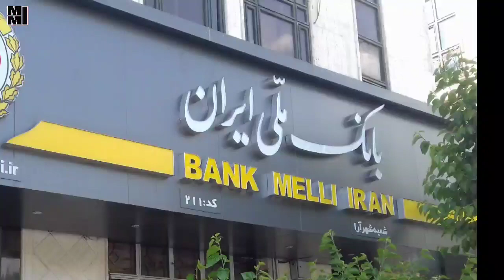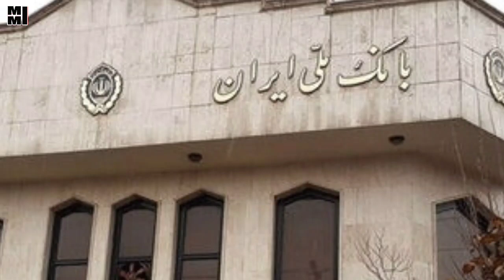فیلم لحظه دستگیری سارقان صندوق امانات بانک ملی صحبت ها و جزئیات ماجرا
تصویری که خبرگزاری ایسنا از سارقان منتشر کرده

مقامات قضایی و پلیس تهران گفته‌اند که دزدهای بانک ملی شعبه دانشگاه که پنج روز پیش اقدام به سرقت از این بانک کرده بودند در «ایران و خارج از ایران» بازداشت شده‌اند.

علی صالحی، دادستان تهران، سارقان دستگیر شده را «۱۳ نفر» اعلام کرده و بدون اشاره به نام کشور گفته است «۳ نفر متواری در کشورهای همسایه بودند که دستگیر شدند.»

خبرگزاری تسنیم در باره کشوری که ۳ سارق متواری در آن دستگیر شده‌اند، توضیحات بیشتری داده و نوشته: «برخی از سارقان صندوق امانات بانک ملی پس از سرقت به "ترکیه" متواری شده بودند که با تلاش‌های نیروی انتظامی در این کشور بازداشت و به ایران بازگردانده شدند.»

آقای صالحی همچنین خبر از کشف «مقادیر زیادی از اموال مسروقه در فرودگاه امام در ماشینی که توسط متهمان تهیه شده بود»، داد.

حسین رحیمی، رئیس پلیس تهران هم در یک گفتگوی تلویزیونی ادعا کرد که "یکی دو روز است که سارقان بانک ملی بازداشت شده‌اند" اما توضیح نداد که چرا خبر دستگیری آنها زودتر منتشر نشده بود.

سرقت به سبک هالیوود؛ چگونه سارقان حرفه‌ای به صندوق‌های امانی بانک ملی دستبرد زدند؟

سرقت از بانک ملی؛ اعتراض مال‌باختگان و برکناری دو مدیر ارشد شعبه

حسین رحیمی، رئیس پلیس تهران در حال نمایش اموال کشف شده از سرقت بانک ملی

آقای رحیمی همچنین گفت «تقریبا تمامی سارقان و مرتبطان این سرقت» و «بخش اعظمی از اموال مسروقه کشف شده است.»

رئیس پلیس تهران در خصوص میزان اموال سرقتی کشف شده توضیحی نداده است.

آقای رحیمی گفت: «از ساعات اولیه روز دوشنبه که از سرقت مطلع شدیم با تشکیل کارگروهی از کارآگاهان ویژه برای شناسایی و دستگیری سارقان اقدام کردیم.»

به گفته او «از عوامل بانک کسی در سرقت شرکت نداشته اما ۲ نفر قصوراتی داشتند که بازداشت شدند.»

پنج روز پیش خبری منتشر شد که براساس آن یکی از شعب بانکی ملی ایران در تهران هدف سرقتی کم‌نظیر به سبک فیلم‌های هالیوودی قرار گرفته که این سرقت بازتاب گسترده‌ای یافت.

این اتفاق روز یکشنبه و هم‌زمان با ایام تعطیل در ایران بود و رسانه‌ها پیشتر گزارش داده بودند که سارقان محتویات حدود «۲۵۰ صندوق امانی» را به سرقت برده‌اند که بعدا بانک ملی این رقم را «۱۶۸ صندوق» اعلام کرد.

سرقت چگونه اتفاق افتاد؟

این اتفاق روز یکشنبه و هم‌زمان با ایام تعطیل در ایران بود.

بر اساس گزارش‌ها، سارقان، ساختمانی که در نزدیکی بانک قرار داشت را برای ورود به بانک انتخاب کرده بودند.

گفته شده آشنایی سارقان با این شعبه بانک باعث تدابیری از سوی آنها شده بود؛ از جمله اینکه آنها تمامی دستگاه‌های ضبط تصاویر مدار بسته امنیتی بانک را هم با خود بردند.

خبرگزاری مهر به نقل از «منابع آگاه» گفت سیستم هشدار بانک که باید هم به موبایل رئیس بانک و هم به سامانه پلیس متصل می‌بود، فقط به موبایل رئیس بانک متصل بوده است و این سرقت به موبایل رئیس بانک پیامک شد «اما به دلیل اینکه در سنوات گذشته این سامانه هشدار اشتباهی داده بوده است رئیس بانک به این پیامک اعتنایی نکرد و فکر کرد مانند دفعات قبلی پیامک اشتباه است.»

البته رئیس پلیس آگاهی تهران بزرگ گزارش‌ها درباره «به صدا در آمدن آژیر خطر یا ارسال هشدار به رئیس بانک» را رد کرده است.

به دلیل اینکه بانک از محتویات داخل صندوق امانات اطلاعی نداشته رقم دقیقی از اموال مسروقه در دسترس نیست.

اعتراض مالباختگان و برخورد با آنها

دو روز پس از این سرقت مال‌باختگان با حضور در مقابل شعبه دانشگاه بانک ملی دست به اعتراض زدند و همچنین اعلام شد که دو مدیر ارشد این شعبه هم برکنار شده‌اند.

جمعی از مال‌باختگان در روزهای سه‌شنبه ۱۷ و چهارشنبه ۱۸ خرداد دست به تجمع زدند و خواستار پرداخت غرامت شدند که نیروهای امنیتی با تجمع آنان درگیر شده و براساس گزارش‌های منتشر شده تیراندازی هم صورت گرفت.

شعبه ممتاز بانک ملی روبروی دانشگاه تهران در تعطیلات این هفته مورد سرقت قرار گرفت و ۲۵۰ صندوق امانت بانک در این دزدی تخلیه شده است. گزارش‌ها می‌گوید سارقان دستگاه ضبط تصاویر را نیز با خود برده‌اند. گمانه‌های بسیاری درباره این سرقت مطرح شده اما یکی از این گمانه‌ها توییتی است که عباس عبدی، فعال سیاسی منتشر کرده است.

به گزارش تجارت‌نیوز، عباس عبدی، فعال سیاسی در توییتی به ماجرای سرقت صندوق امانات بانک ملی اشاره کرد و نوشت: «دزدی از بانک ملی دانشگاه، کار دزدهای معمولی نیست. برایش احتمالات غیر منتظره‌ای باید در نظر گرفت. بیش از آن که دزدی با هدف کسب پول و طلا باشد امنیت را نشانه رفته است. مثل یک ترور به آن نگاه کنید و نه یک سرقت. اگر سرقت معمولی باشد فوری دستگیر خواهند شد.»

جزئیات سر.قت از صندوق امانات بانک ملی | نقش کارمندان شعبه در سرقت و نحوه خالی کردن صندوق و فرار کردن